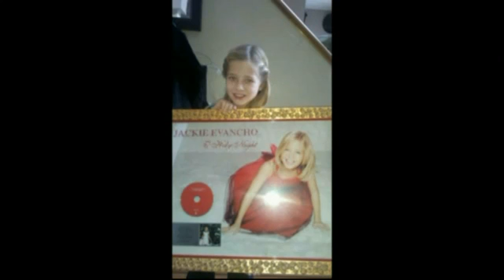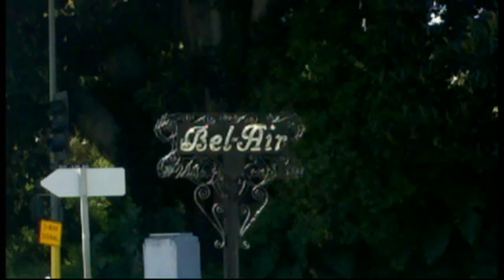(Jackie Evancho) Everytime Tribute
Thank you to Jackie & all the Evancho Family for bringing such pure joy to all of us here at Jackie Junkies.Follow the latest Jackie info @